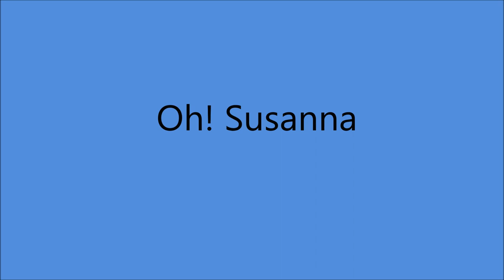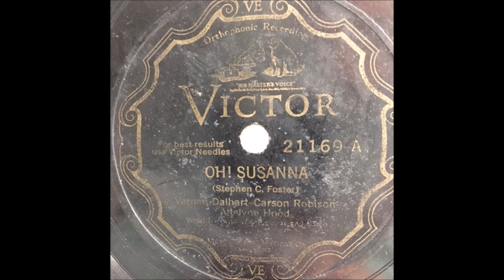Vernon Dalhart - Oh! Susanna (1927).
[Written by Stephen Collins Foster].
1st. Performed 1847 by a Local Quintet
in Andrew's Eagle Ice Cream Saloon in Pittsburgh, PA.
1st. Recorded 1916 by Harry C. Browne.

Issued as Vernon Dalhart - Carson Robison - Adelyne Hood on Victor 21169 A
(Original Version as Written by Stephen Collins Foster)

Recorded 15 November 1927, New York - Vernon Dalhart (harmonica/vcl solo/jew's harp), Carson Robison (gt/vcl), Adelyne Hood (fiddle/vcl), William Carlino (banjo).

Born Marion Try Slaughter in Jefferson TEXAS (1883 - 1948)..."The First Star of Country Music"...Famous for selling SEVEN MILLION copies of his 1924 Recording of "The Wreck Of The Old '97" (A HUGE Number for the 1920's). Recorded Over 1000 Sides under at least 100 names...Many Of The Masters were released under a dozen or more Labels. Nashville Songwriter's Hall of Fame 1970. Country Music Hall of Fame 1981 (The Country Music Foundation Called Dalhart a One Man Recording Industry). Texas Country Music Hall of Fame 1997